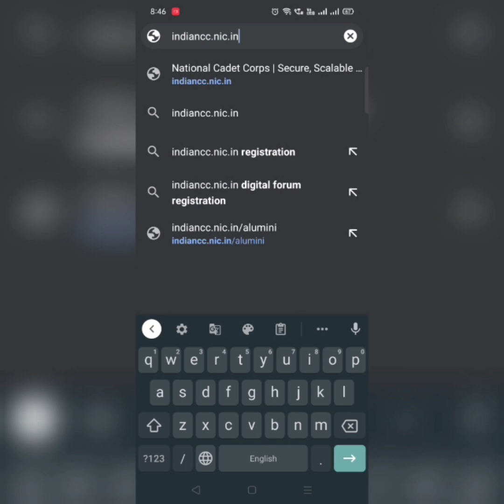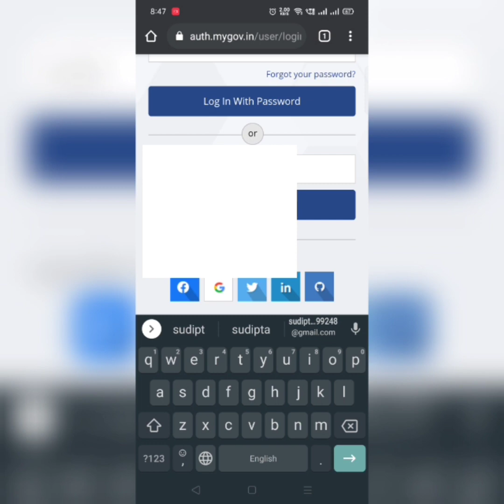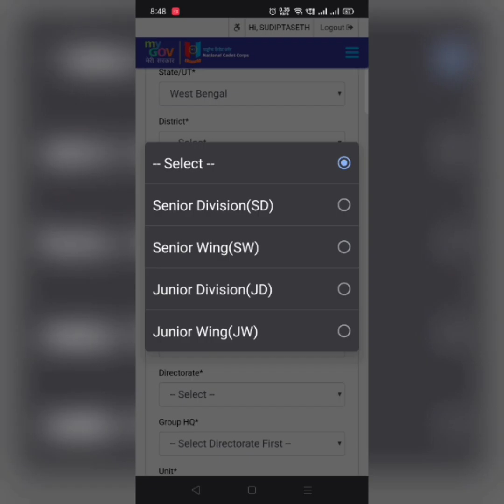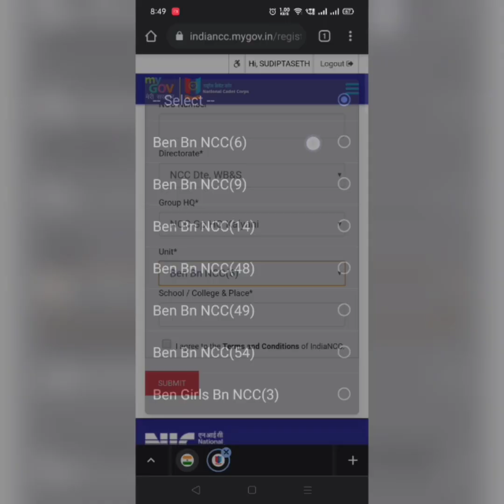How to Register NCC Digital Forum | Bengali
How to Register NCC Digital Forum | Bengali | NCC